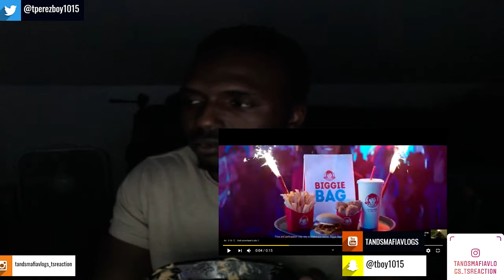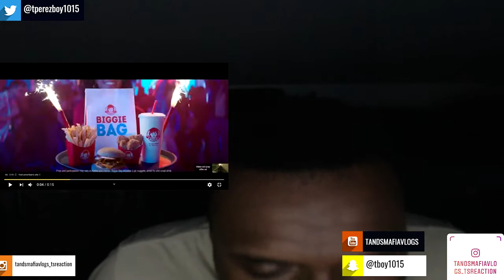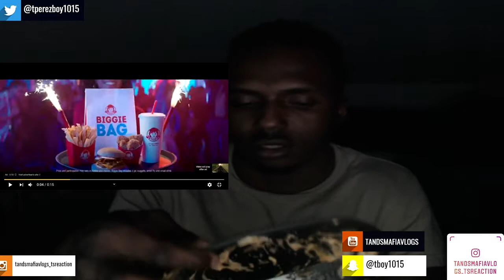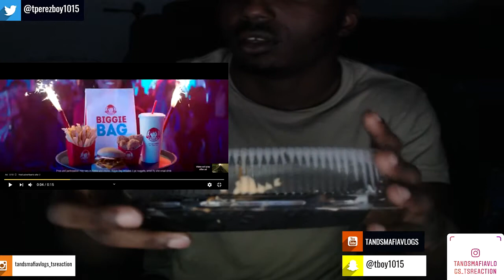YBN Cordae XXL FREESTYLE (ASMR MUKBANG REACTION)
YBN Cordae's 2019 XXL Freshman Freestyle (ASMR MUKBANG REACTION)

equipment use in this video :

8gigs of ram
gpu gtx 750ti
1tb harddrive
500 gb hard drive
2ms 24''inch monitor benq